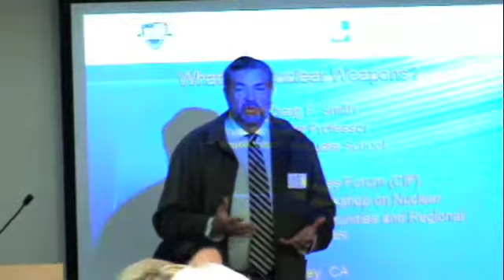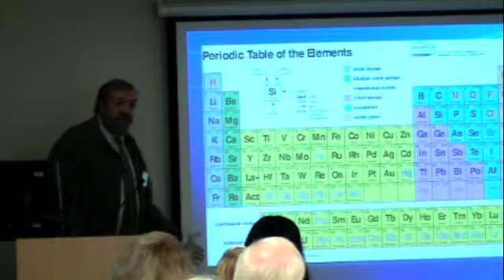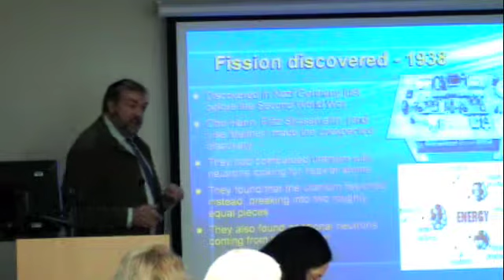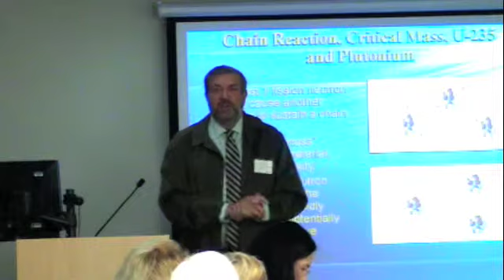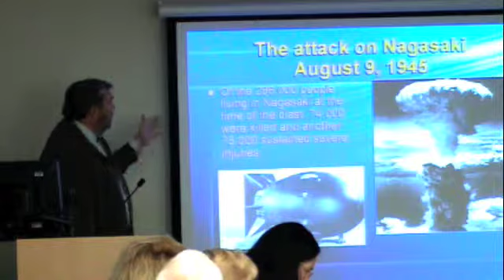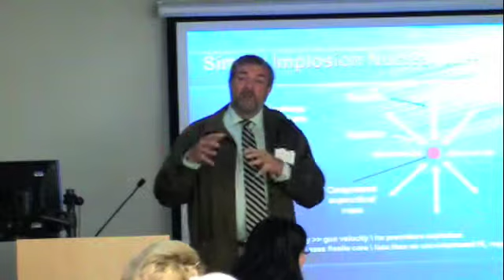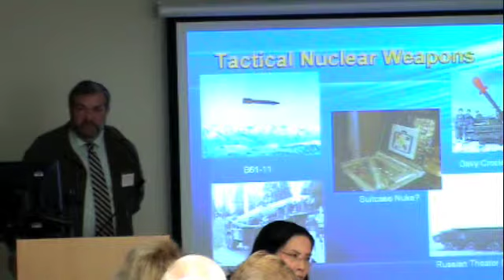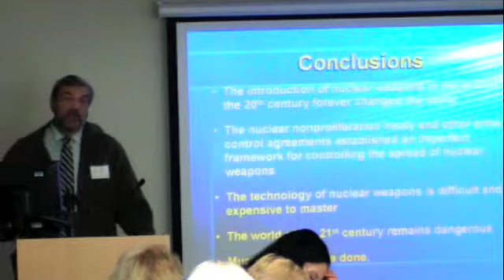what is nuclear weapons? lecture by Dr. Craig Smith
Lecture by Dr.Craig Smith for CIF teachers workshop in November 2009 on what is nuclear weapons? Nuclear physics